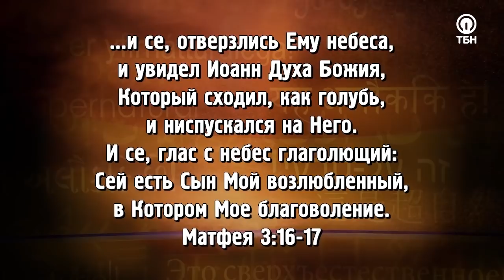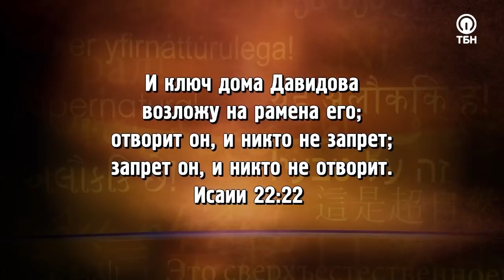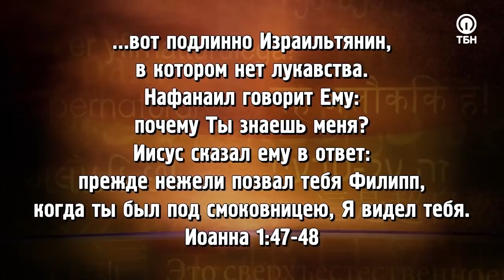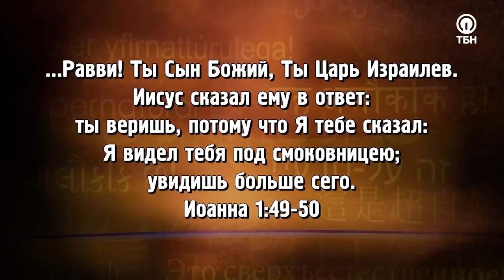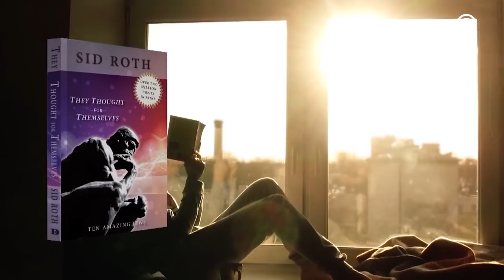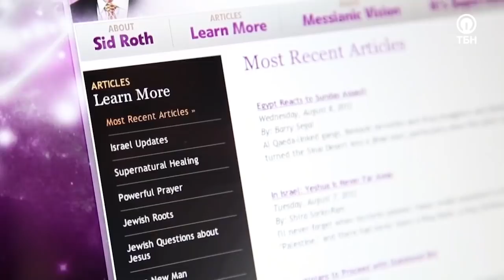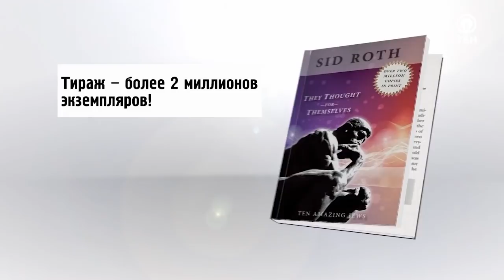НЕБЕСА УЖЕ ОТКРЫТЫ! «Это сверхъестественно!» (1110)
Знаете ли вы, как жить под открытым небом? Нет, речь идет не о палатке в кемпинге, а об открытых Небесах, когда слава Божья непрестанно сопровождает вас повсюду!

Гость Сида Рота Джерами Нельсон служит Богу, двигаясь по стопам Иисуса. Однажды он сделал одну вещь, которая активировала духовный невидимый мир!

«Доступны ли чудеса всем? Если ты жаждешь чудес, то да! Возникает вопрос: стремишься ли ты жить с Господом? Позволяешь ли ты Богу делать тебя подобным Ему? Ты призван быть чадом Отца и Его учеником. Если мы исполняем это призвание, то Он наделит тебя силой и прославится. Ты увидишь чудеса! Молитвы открывают небо. Когда вы ходатайствуете, небо открывается больше, чем раньше. Молитесь молитвами ходатайства и стремитесь к Богу!»

Герой программы расскажет о главных ключах в его жизни, благодаря которым Бог являет Свою силу, а также даст советы, как научиться концентрироваться на Иисусе и переживать сверхъестественные вещи!

Об исцелении от церебрального паралича, воскрешении мертвых во время круссейда, освобождении от бесов африканского племени вуду и принципах обретения «высокого мышления» – смотрите в этом выпуске!